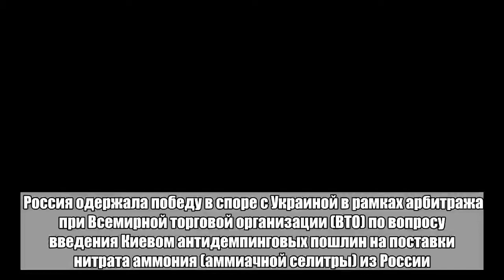Украина проиграла России торговый спор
Россия одержала победу в споре с Украиной в рамках арбитража при Всемирной торговой организации (ВТО) по вопросу введения Киевом антидемпинговых пошлин на поставки нитрата аммония (аммиачной селитры) из России. Об этом говорится в решении на сайте ВТО. «Введение антидемпинговых пошлин со стороны Украины нарушает статью 2.2.1.1, таким образом власти страны отказывают России в признании цен на газ для российских производителей нитрата аммония. Украинские власти не предоставили адекватного объяснения подобного решения», — говорится в кратких итогах по разбирательству. Арбитраж признал большинство требований России к Украине. В полной версии документа также говорится, что украинские власти непоследовательно и незаконно давили на частную российскую компанию «Еврохим». Украина напирала на то, что у компании высокая демпинговая разность, которая на самом деле, как постановил арбитраж, была минимальной. Разбирательство между Россией и Украиной по этому вопросу длилось с мая 2015 года, когда Россия оспорила протекционистские пошлины. Киев ввел заградительные пошлины на российские поставки, которые выросли в три раза — с 11,91 до 36,03 процента, еще в июле 2014 года. Российская сторона настаивала, что Киев намеренно занизил рыночную стоимость на газ (необходим для производства нитрата аммония) внутри России, чтобы ввести антидемпинговые пошлины.Больше важных новостей в Telegram-канале «Лента дня».